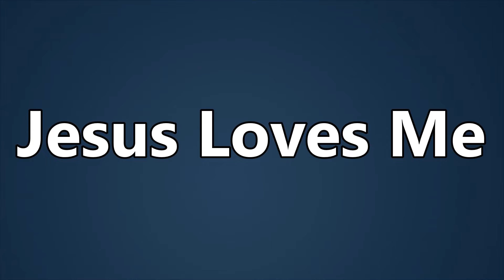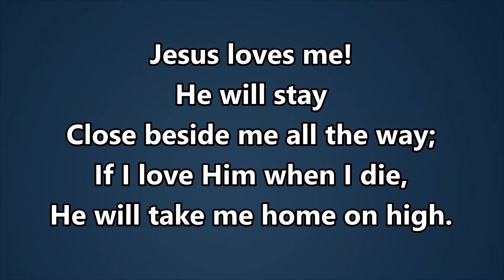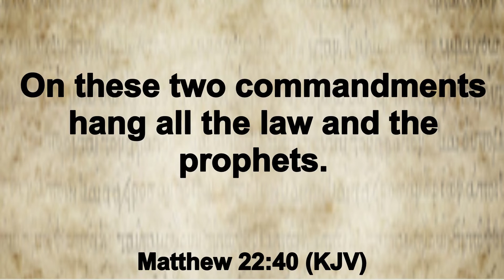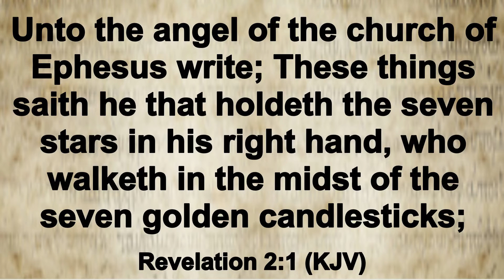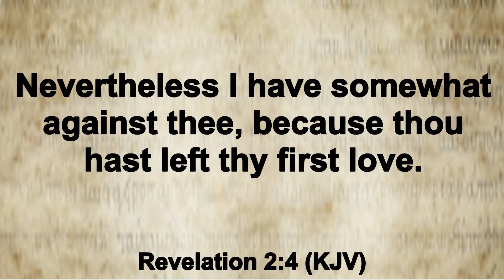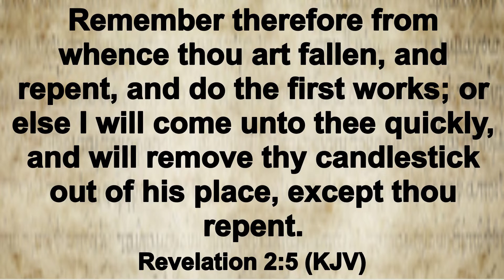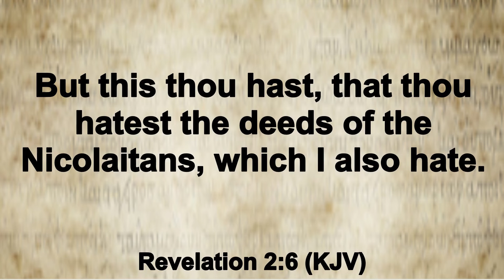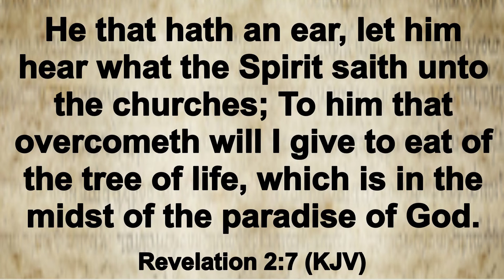Sunday School - June 6, 2021 - Greg Hendren